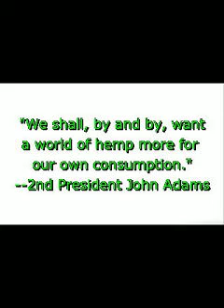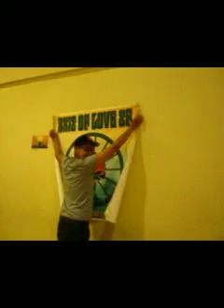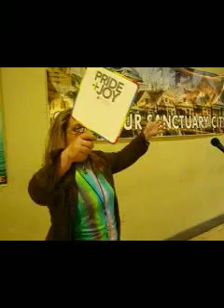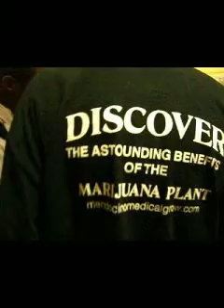SaveOurSafeAccessSummerDinnerYTJune 2012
Cannabis civil rights have long been trampled upon. Cannabis is an herb not a drug. Bayer bought the exclusive  rights to grow cannabis for $1 billion enabling them to be the gate keepers of the herb that the government denies has benefits (unless giving exception to corporate takeover of the market).